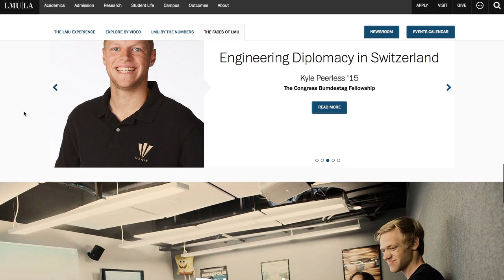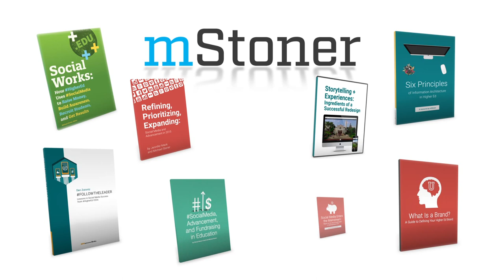mStoner Case Study: Transforming the Loyola Marymount University Website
Loyola Marymount University prepares graduates to work, succeed, and contribute in the global community. It balances the academic rigor of a Jesuit education with the multicultural experiences that Los Angeles offers, providing an outstanding education in a beautiful and welcoming campus setting.

LMU needed a site that would better communicate its identity. With prospective students as the target audience, mStoner helped re-focus LMU.edu on recruitment and brand messaging.